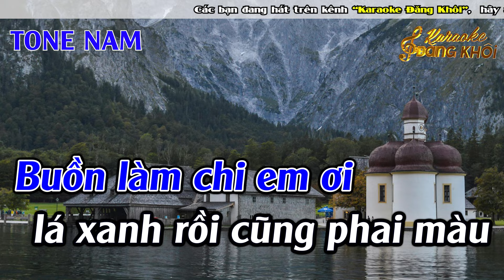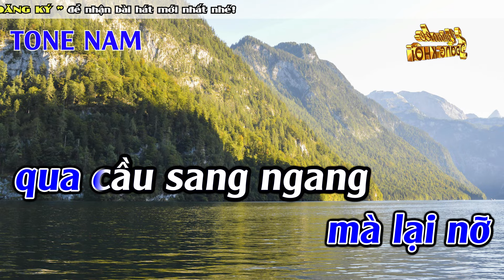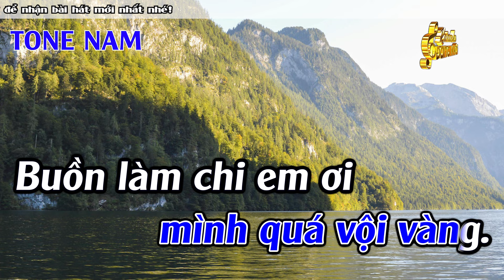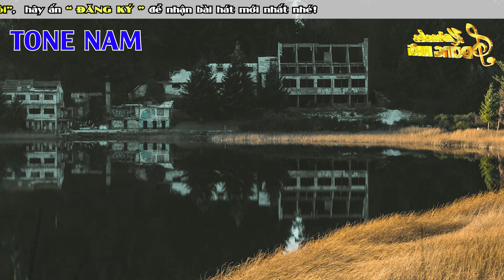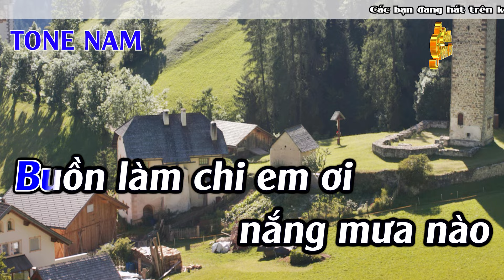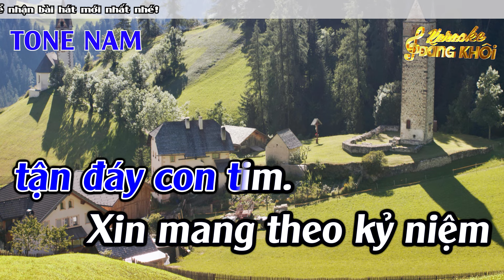Buồn Làm Chi Em Ơi Karaoke Tone Nam ( D#m ) Nhạc Sống Rumba | Đăng Khôi